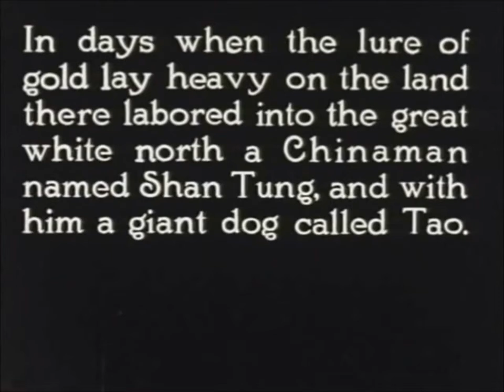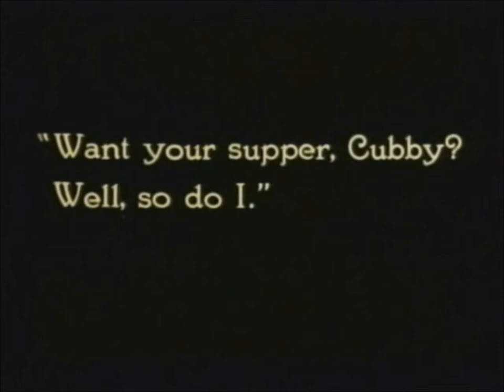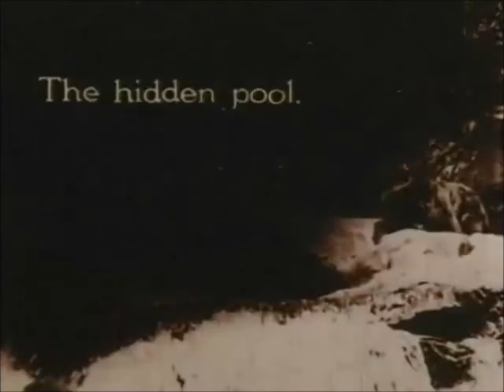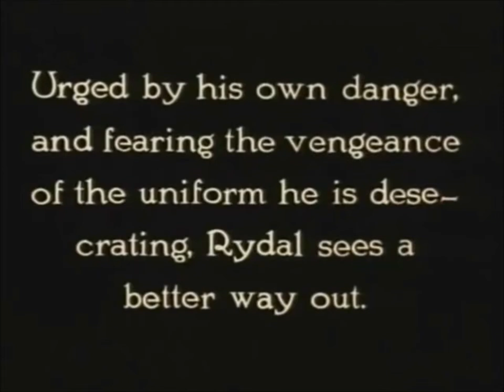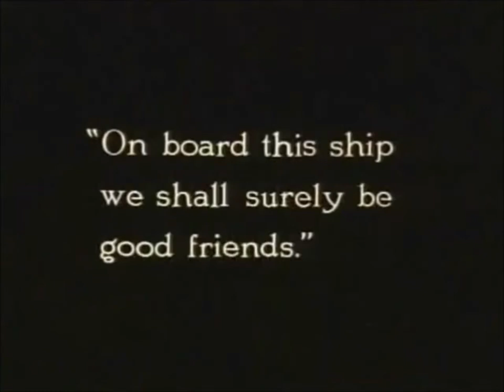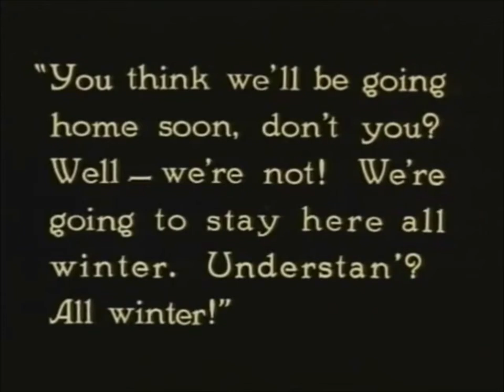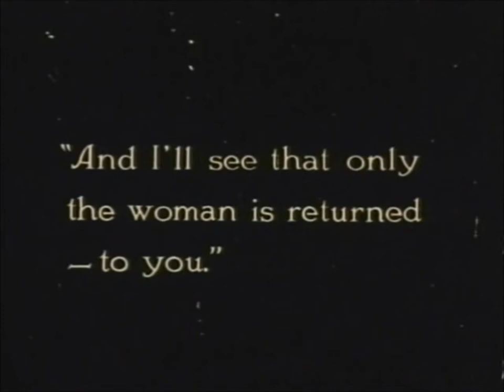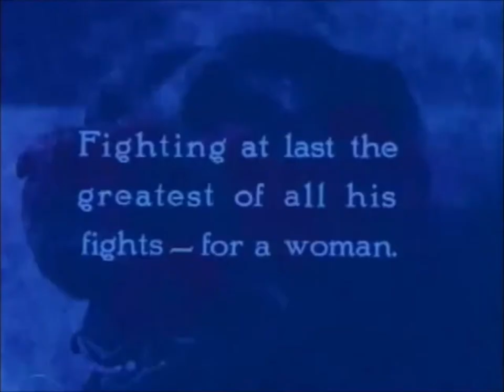"Back to God's Country" (1919) starring Nell Shipman